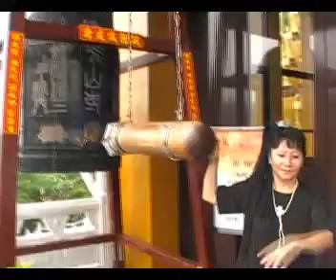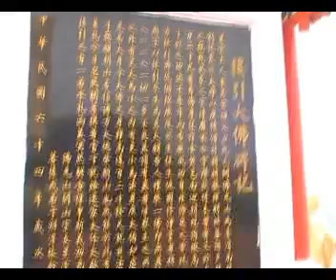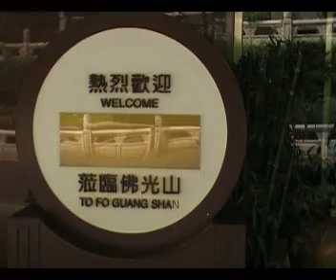Taiwan Day 4: Kaohsiung Fo Guang Shan Buddhist Temple Saturday 22 October 2011 Vol 12 of 41.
A visit to Kaohsiung Fo Guang Shan Buddhist Temple. Kaohsiung is the second largest city in Taiwan after Taipei.